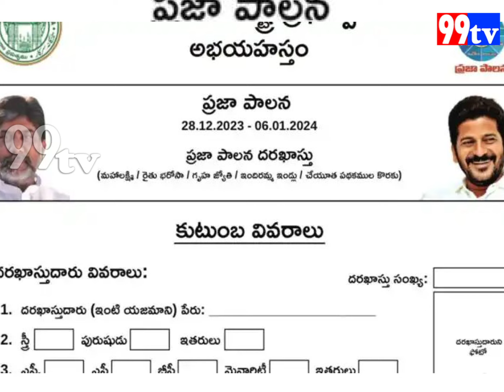Dhokebazon se rahe hoshiyar 99tvnews...